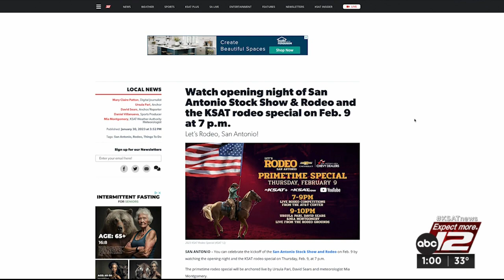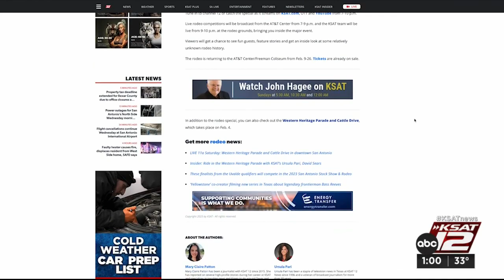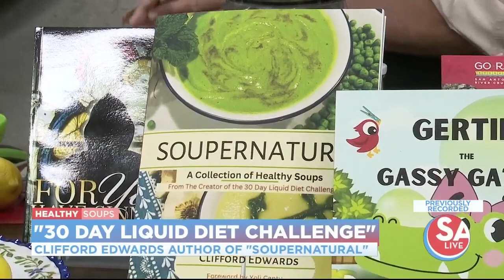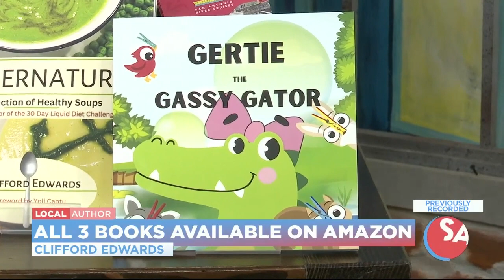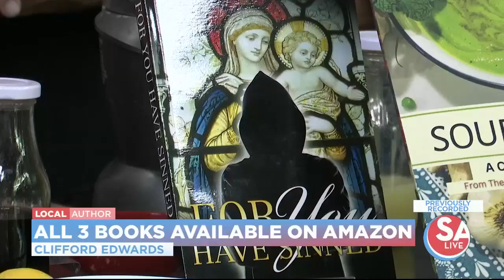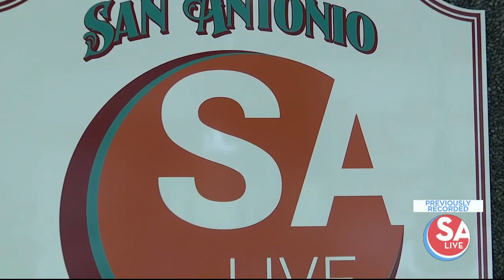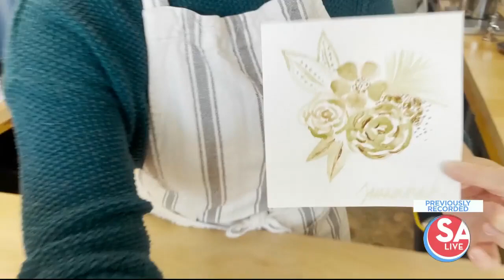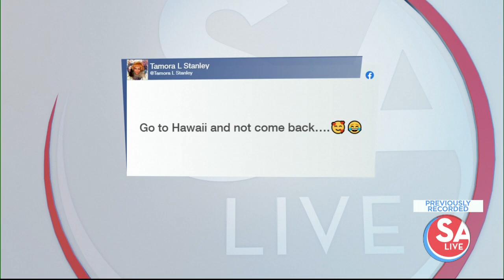SA Live : Feb 01, 2023